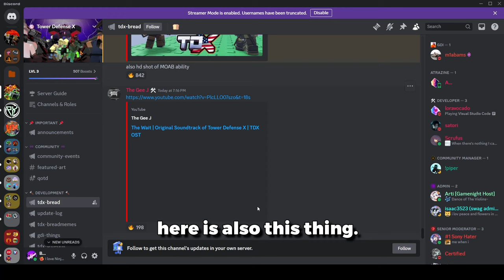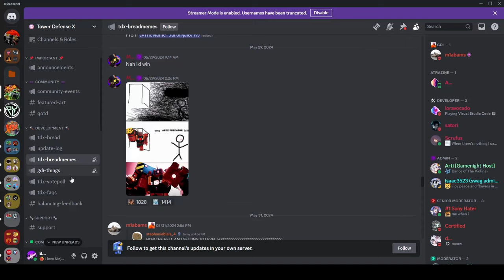TDX July 4th Update! I Have Returned.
summer vacation moment
Came back just in time for the 4th of July update, able to prepare for the tower battles update, and more importantly, I am back! Time to have fun again!

Music Used
Rat Boy - Who's Ready For Tomorrow? (Instrumental)
@officialphoqus - Stardust